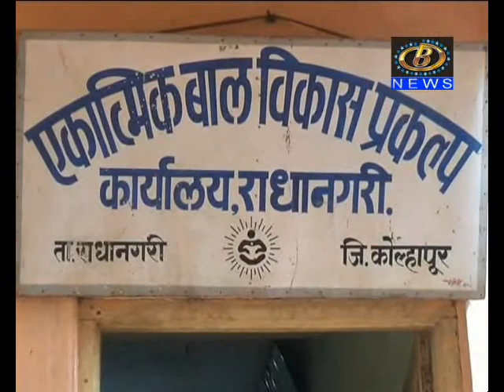गेल्या ५ वर्षापासून राधानगरी तालुक्यातील महिला बालविकास प्रकल्प अधिकारी पद रिक्त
गेल्या ५ वर्षापासून राधानगरी तालुक्यातील महिला बालविकास प्रकल्प अधिकारी  पद रिक्त,  बालकं - किशोरवयीन मुली - गरोदर माता यांच्या आरोग्याचे प्रश्‍न गंभीर
Channel B